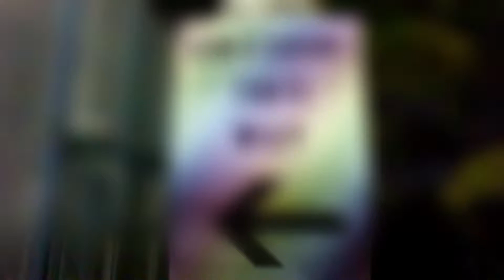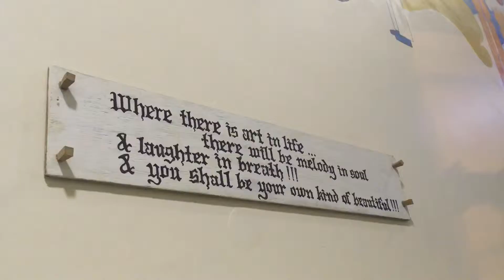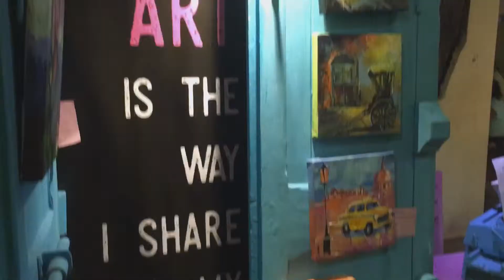KOLKATA, INDIA | Art Rickshaw Unicorn Street Festival